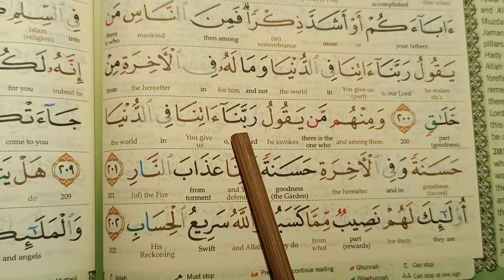Maqdis Quran - Tag #8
137 days to Ramadan 1445
“O Allah, bless us in Rajab and Sha‘baan, and let us reach Ramadan”.

This special customised Maqdis word-for-word Quran now includes 200 tabs for verses and 30 tabs for each juz, all individually and delicately added by hand.

This Maqdis includes five different colour-coded tab subjects:

History (Blue): Stories of 25 Messengers
Faith (Green): Creed and believer's attributes
Morality (Yellow): Good character and peaceful family
Worship (Orange): Worship guidelines and daily dua
Booster (Pink): Motivation to keep doing good deeds

This enhanced Maqdis still includes all your classic favourites, such as:

Colour-coded tajweed
Uthmani script
Word-for-word translation
Mushin Khan translation
Approved by the Department of Islamic Development of Malaysia (JAKIM) and Malaysian Ministry of Home Affairs (KDN)
Includes a comprehensive thematic index guide
Well laid out, easy and highly beneficial, this Mushaf is a must-have for everyone or every home.

Word-By-Word Translation & Color Coded Tajweed

Hard Cover
B5 Size (~18 x 25cm) - Steady on your hand
A4 Size (~21 x 29cm) - Large & Easy to Read